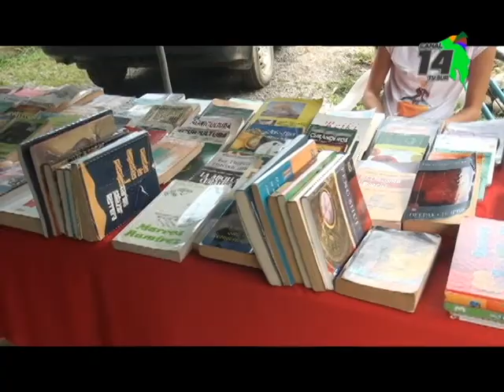Tercer Congreso Nacional de la Mujer Rural será en Pérez Zeledón